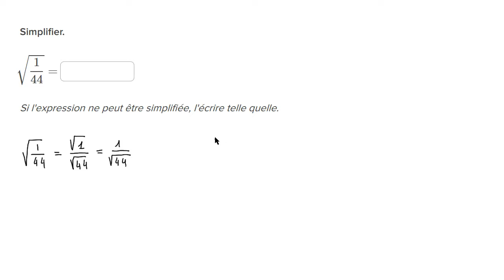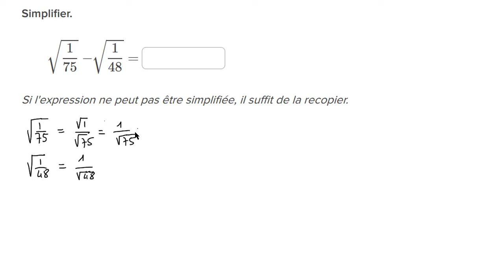Simplifier les racines carrées dans une expression numérique